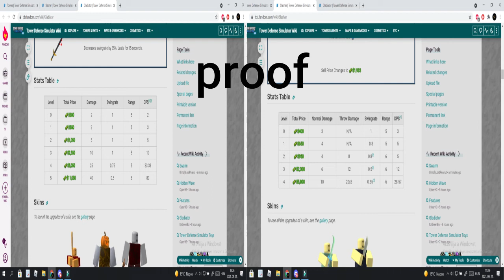slasher better than glad? (tds in a nutshell)